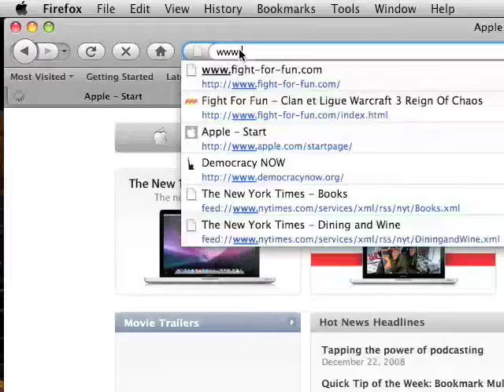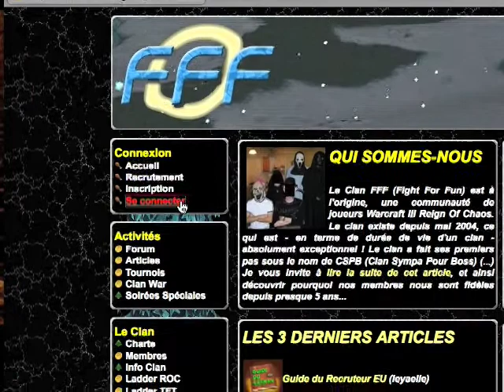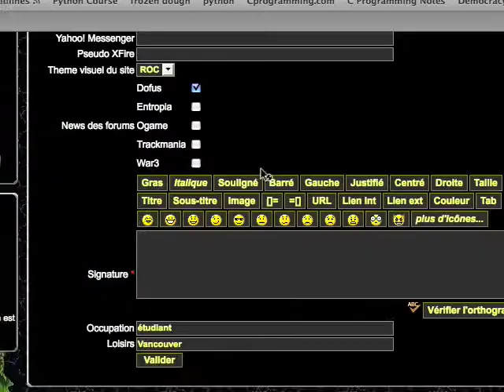Comment s'inscrire a Fight For Fun comme DOFUSien (maimane)